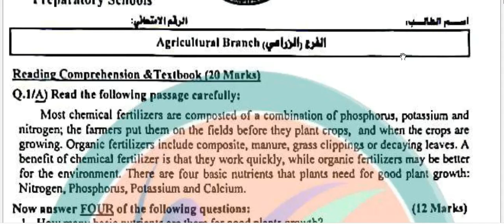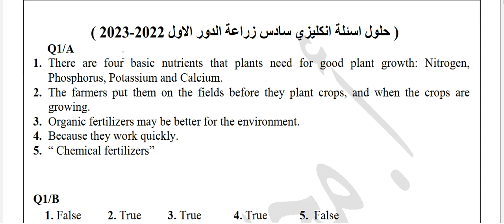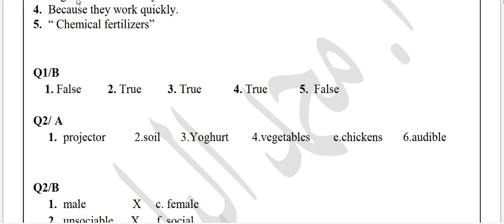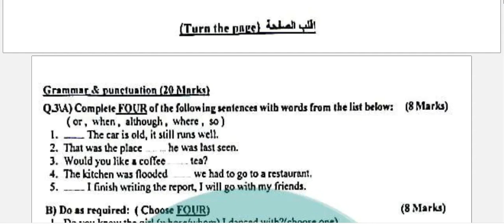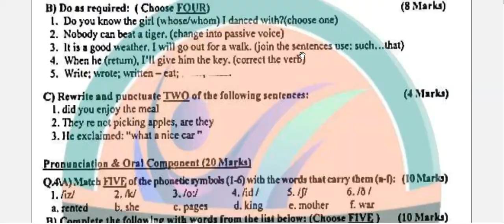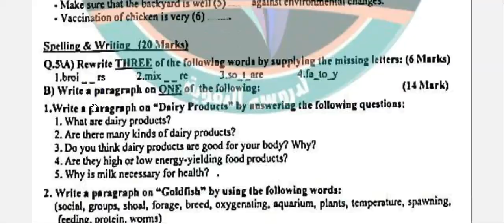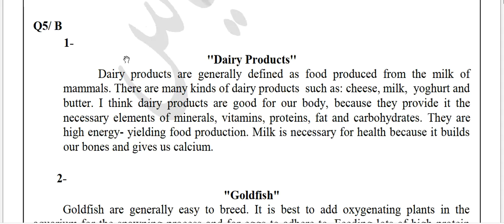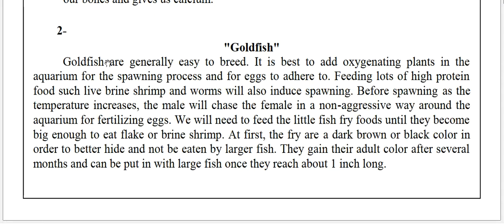اجوبة اسئلة اللغة الانكليزية الثالث الزراعي الدور الاول 2023